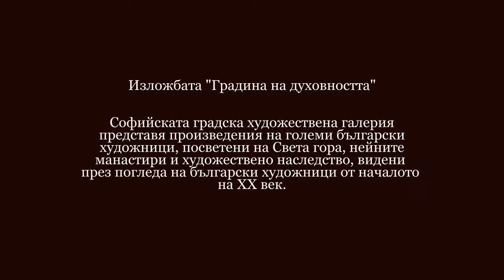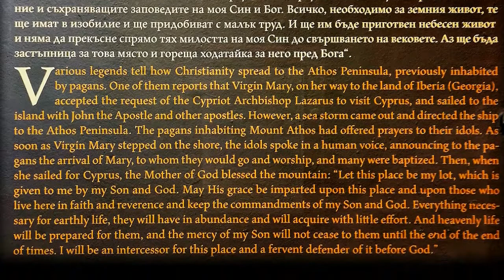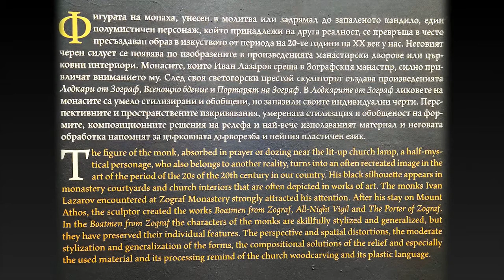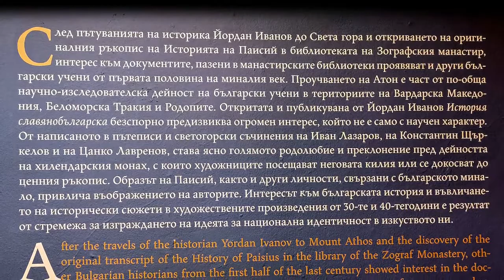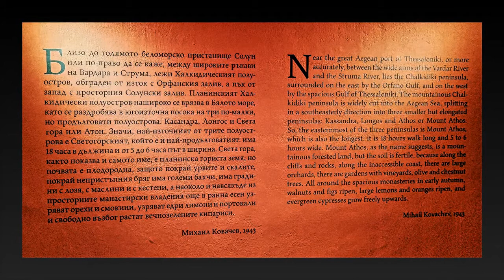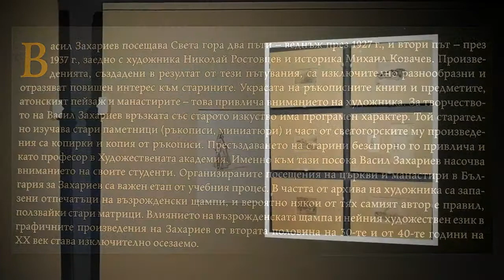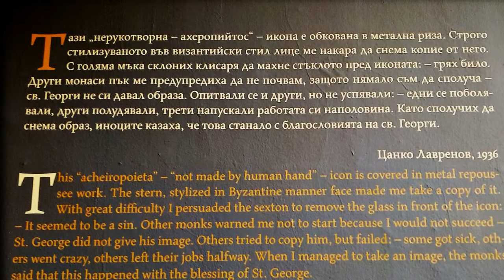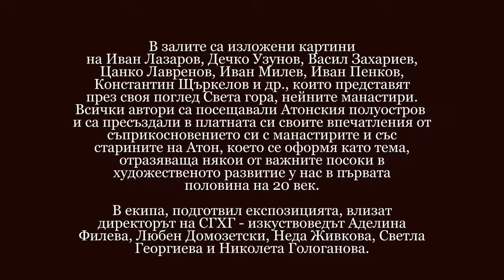Градина на духовността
Изложбата „Градина на духовността“ представя Света гора, нейните манастири и художествено наследство, видени през погледа на български художници от началото на ХХ век.
Софийската градска художествена галерия представя произведения на големи български художници, посветени на Света гора Сред тях са Иван Лазаров, Дечко Узунов, Цанко Лавренов, Константин Щъркелов, Васил Захариев и др. Пътували до Атонския полуостров по една или друга причина, всеки от тях пресъздава по свой начин различни впечатления от съприкосновението си с манастирите и със старините на Атон, с живота на монасите.
В изложбата, освен живописни и графични творби, ще видим и светогорски възрожденски щампи, копия на стенописи, рисунки и проекти.
Експозицията ще остане в СГХГ до 14 февруари.
Фото и видео продукция Radi Stefs
Музика  избрани източно – православни песнопения
Всички права запазени ©